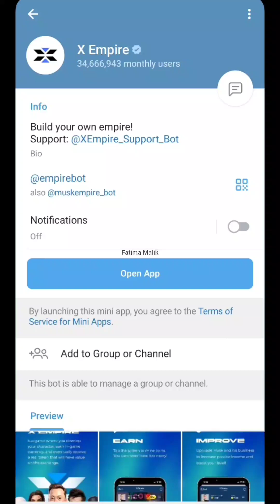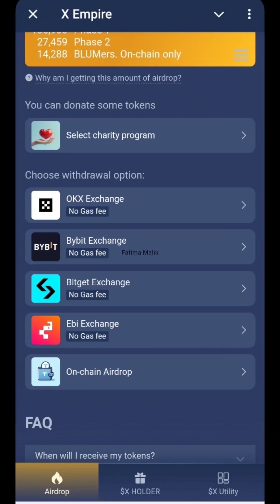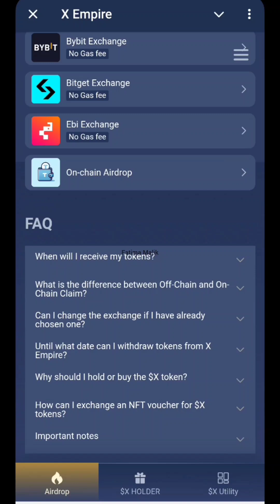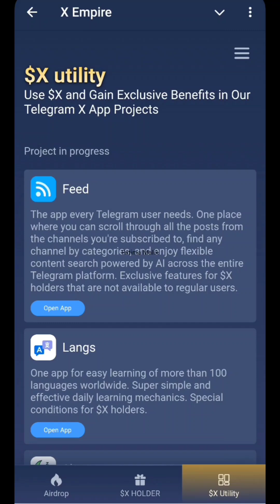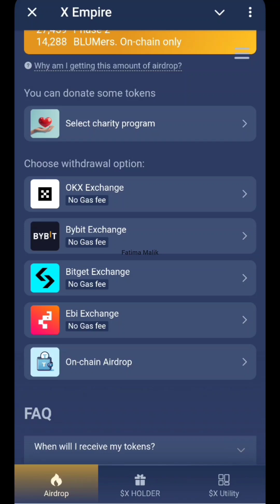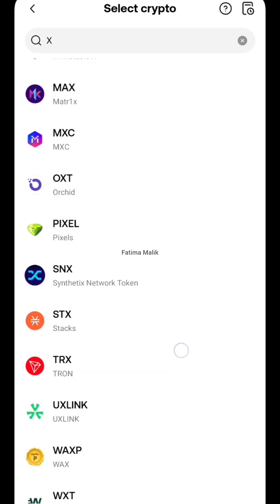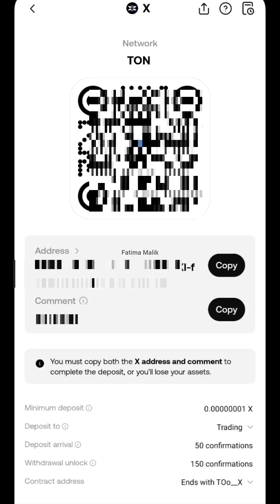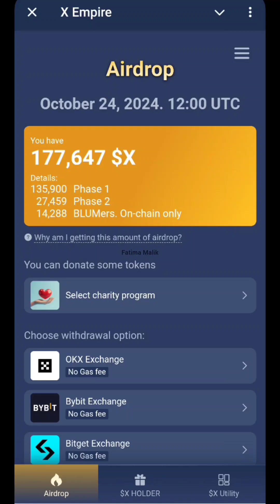X Empire Airdrop Withdrawal | How to Claim X Empire Tokens on OKX | X Empire Token Price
Queries Solved
X Empire update
X Empire Airdrop Withdrawal
X Empire Token on okx
How to claim X Empire Token in okx
how to claim X Empire Token on okx
claim X Empire Token on okx
how to claim X tokens to exchange
X Empire on chain withdrawal
X Empire coin withdraw
how to withdraw X Empire Token on okx
how to withdraw X Empire coins on okx
how to transfer X Empire Token on okx
how to transfer X Empire Tokens in okx
how to transfer musk empire token on okx
how to withdraw musk empire token ok okx
how to sell X Empire Tokens